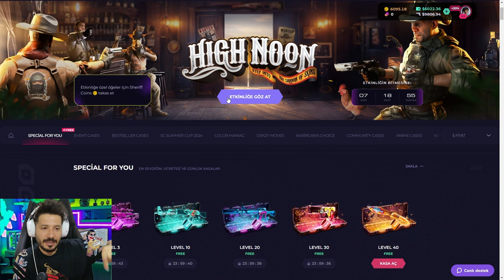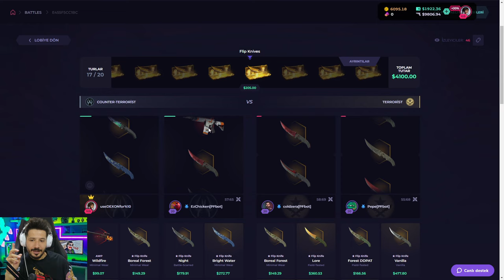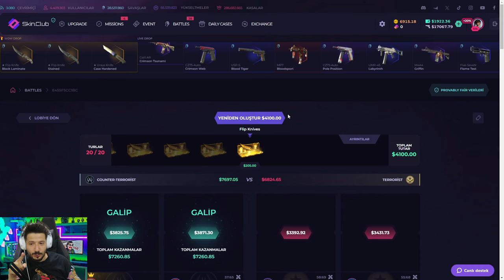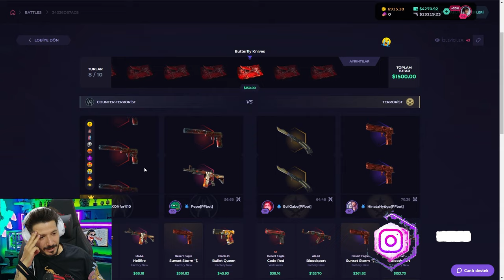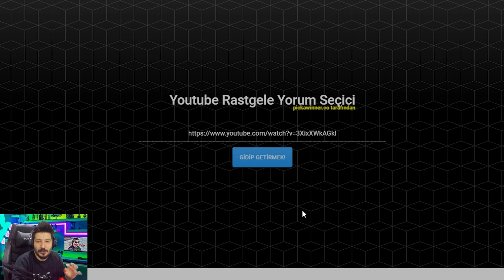VALVE KASALARINDAN ÇOK KATLATAN SİTE Skinclub Promo Code 2024